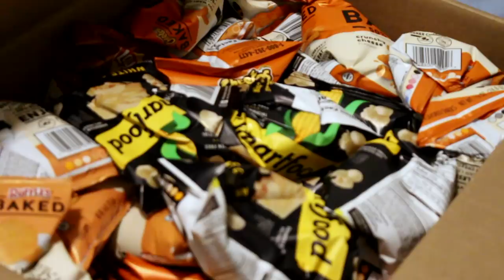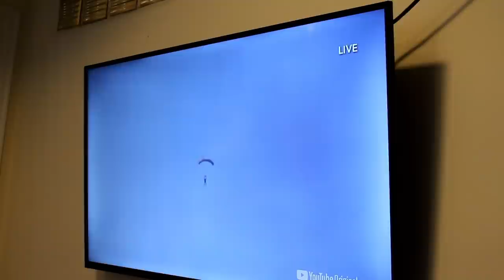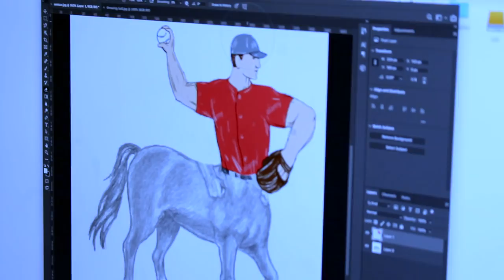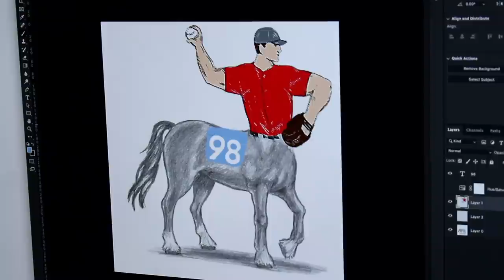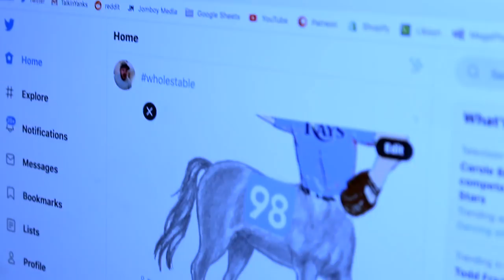Trade Deadline, David Blaine, & Whole Stable | Office Vlog #12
Yankees and Rays had some drama this week, and the trade deadline brought excitement to some and disappointment to others. Jomboy made a horse-pitcher, and Jake broke out the smelling salts.